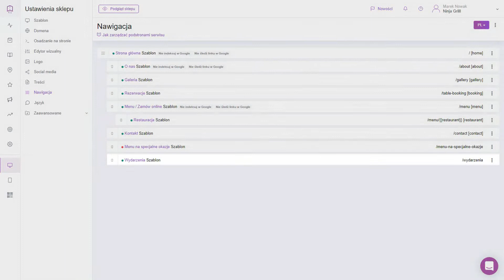Ukrywanie i usuwanie podstron | UpMenu Help Center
Zadbaj o funkcjonalność Twojej witryny poprzez usuwanie zbyt dużej ilości podstron (np. tworzonych na specjalne wydarzenia) gdyż przeszukiwanie ich przez użytkowników bądź roboty wyszukiwarek może być kłopotliwe, utrudniające indeksację a także niekorzystnie wpływające na SEO. Możesz też ukryć podstronę, która nie jest dopasowana do potrzeb Twoich odbiorców bądź jej treści są zdezaktualizowane.